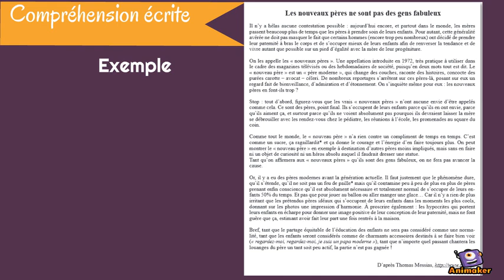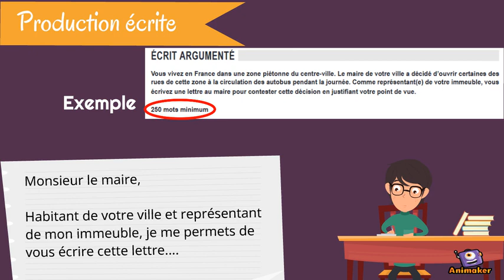DELF B2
Cette vidéo vous présente une brève description du déroulé de l'examen DELF pour le niveau B2.
Nous vous conseillons de regarder la vidéo précédente pour avoir plus d'informations sur les modalités de l'examen

Produit par le CRIA 45 .
Animated Video created using Animaker Produit par le CRIA 45